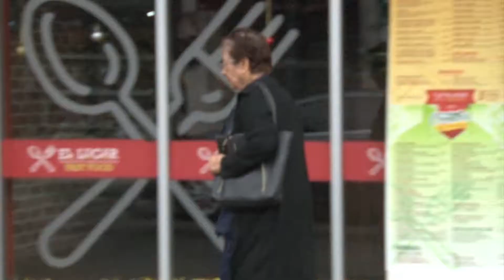Seguirán las bajas temperaturas por paso de frente frío 35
Debido a la presencia del frente frío número 35 que cruza el país, se mantendrán bajas las temperaturas en esta región, por lo que seguirán registrándose mañanas frías de hasta 16 grados centígrados.
El encargado del servicio meteorológico local de la comisión nacional del agua, Hugo Nordahl, dio a conocer que el frente frío que recorre el noroeste de México, confluye con una corriente en chorro, que originará algunos chubascos, además caída de nievo o aguanieve en zonas serranas de Baja California.
El cielo en la región permanecerá de nublado a parcialmente nublado, con vientos de 15 a 25 kilómetros por hora; también se pronostica probabilidad de precipitaciones en esta región.